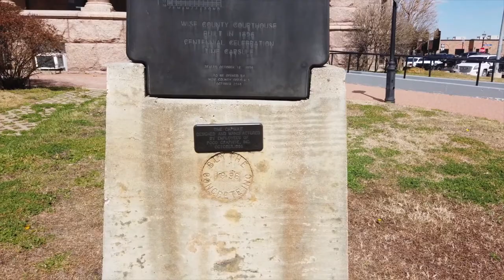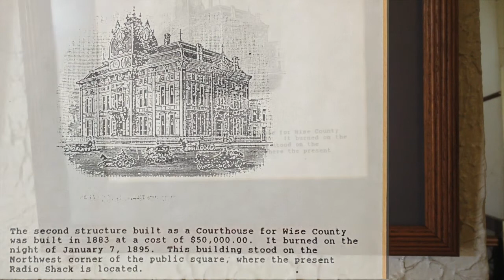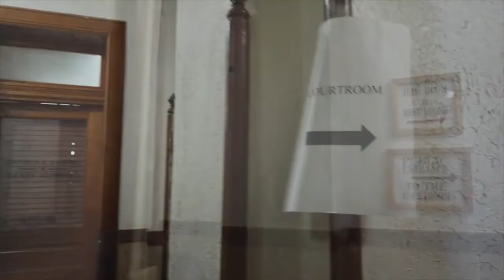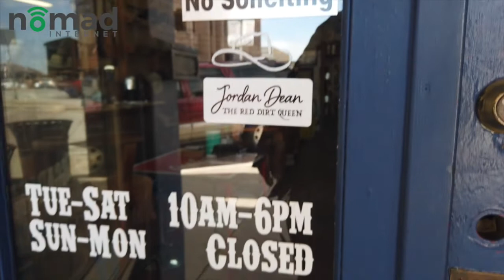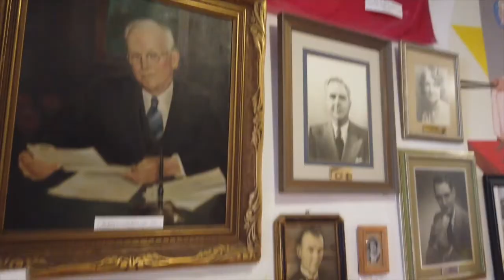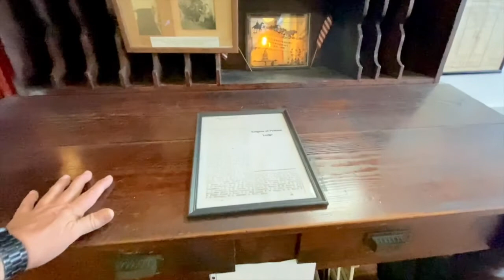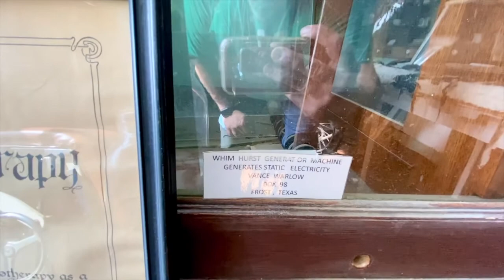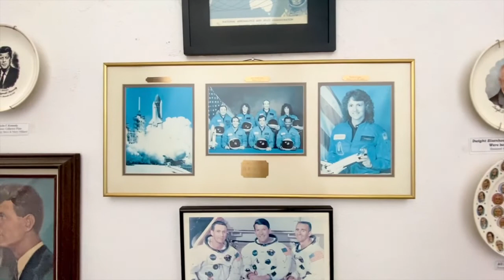My Day In Decatur Texas • Wise County Courthouse • Museum • Petrified Wood Gas Station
Spent the day in Decatur Texas Checking out the Wise County Courthouse, Wise County Heritage Museum and the Petrified Wood Gas Station. Ended the day with a great meal Sweetie Pies Restaurant.

Twisted Technology
3819 Rufe Snow Dr #101, North Richland Hills, Texas 76180

Ace Electronics
3210 Antoine Dr Houston Texas 77092

38335 Apollo Pkwy, Unit 4 Willoughby, OH United States 44094

Amazon Shop

My Motorcycle:
2010 Two Tone Ocean Blue & Sandstone Metallic Victory Vision
2008 Harley-Davidson Road Glide
1999 Yamaha Royal Star Venture
1982 Yamaha Virago 750
1974 Yamaha DT250 Enduro
1968 Honda 50 Mini Trail